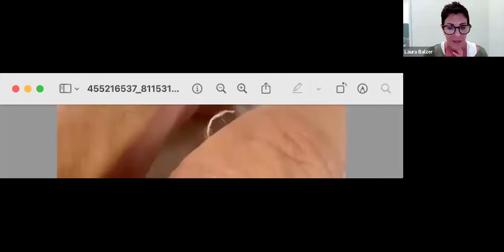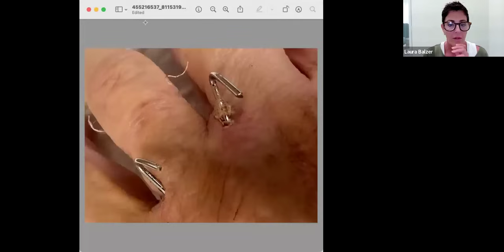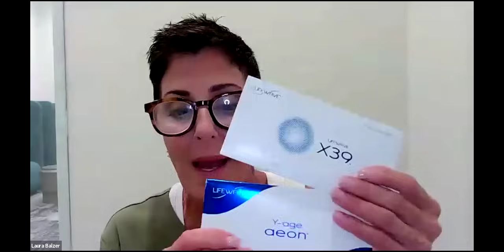Incredible interview with LAURA & two fabulous ladies!